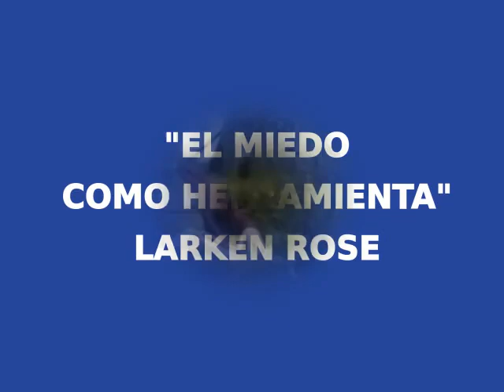CUARENTENA "EL MIEDO COMO HERRAMIENTA" [por LARKEN ROSE]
Fragmento del libro "Como ser un Tirano exitoso"  de Larken Rose.  Capítulo 2 "Explotando el miedo", "El miedo como herramienta"
Excelente para comprender lo que pasa con la CUARENTONTA.